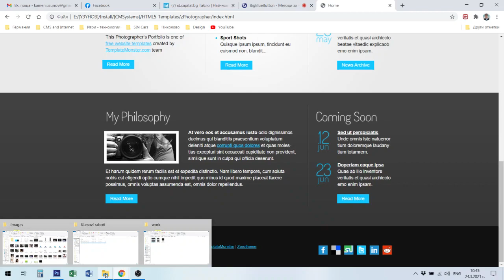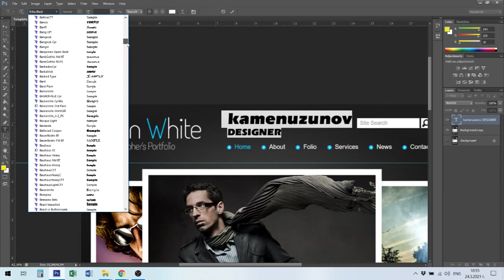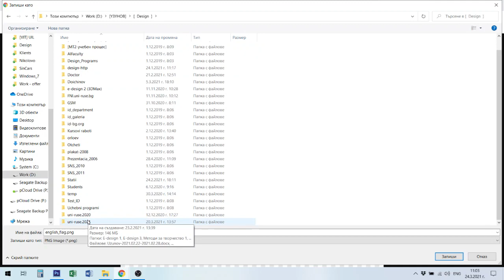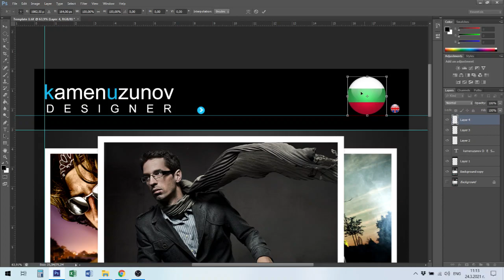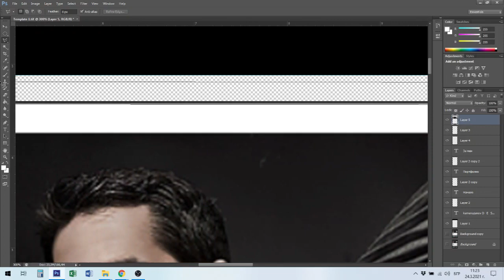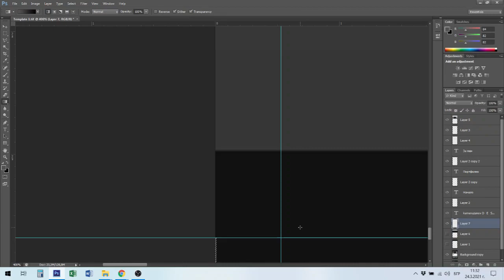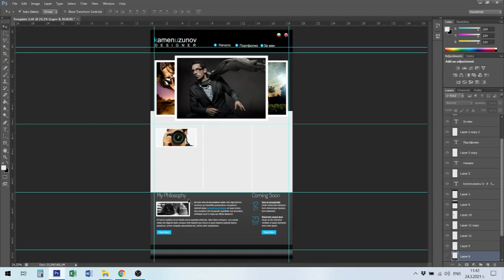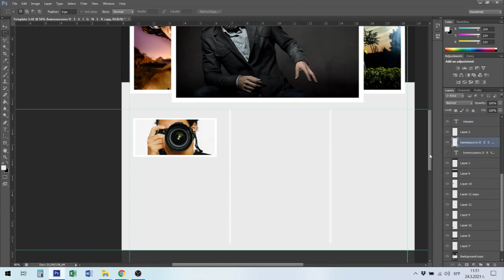Уеб дизайн - Лекция №4: Промяна на шаблон (темплейт) и подготовка за създаване на сайт.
Web design  - Template modification